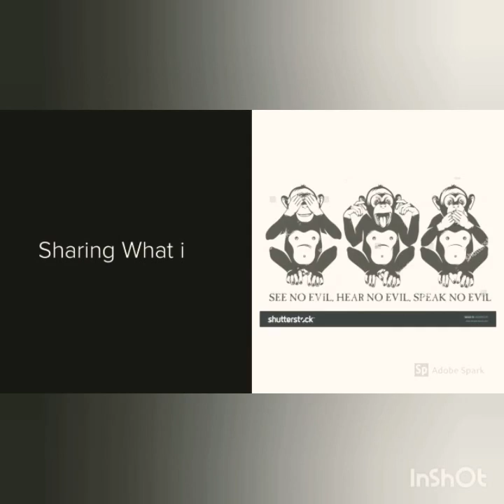Kaatrin Mozi Review -In my View Jyothika , Radhamohan ,STR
Women oriented comic film with JO extraordinary lifetime performance , All women who have dream even after marriage should watch and get enthusiastic !